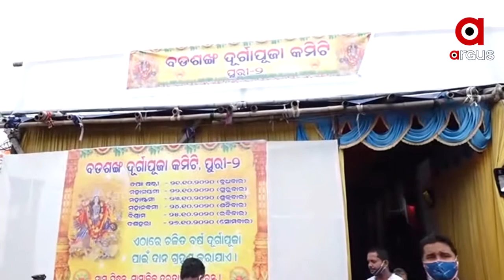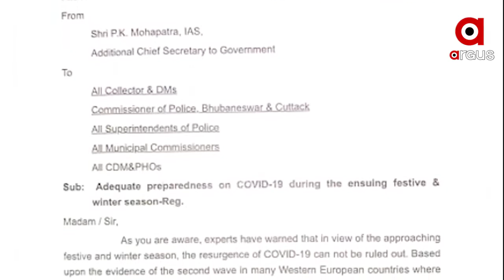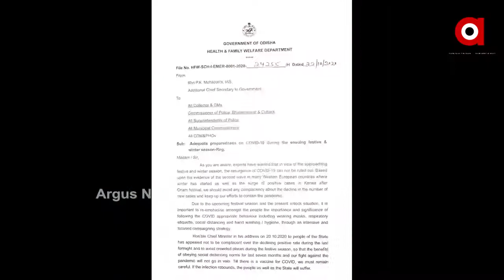ଧରାବତରଣ କରିଛନ୍ତି ମା'ଜଗତ ଜନନୀ ।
ଧରାବତରଣ କରିଛନ୍ତି ମା'ଜଗତ ଜନନୀ । ଆଜି ପୀଠରେ ମା'ଙ୍କ ମହାଷ୍ଟମୀ ପୂଜା ଥିବାବେଳେ ମଣ୍ଡପଗୁଡିକରେ ଆଜି ମା'ଦୁର୍ଗାଙ୍କ ସପ୍ତମୀ ପୂଜା । ମନ୍ତ୍ର, ଧ୍ୱନିରେ ପ୍ରକମ୍ପିତ ହେଉଛି ପୁରପଲ୍ଲୀ । କୋଭିଡ କଟକଣା ଭିତରେ ଚାଲିଛି ପୂଜାର୍ଚ୍ଚନା । ପୀଠରେ ବିଭିନ୍ନ ବେଶରେ ଦର୍ଶନ ଦେଉଛନ୍ତି ମା ।